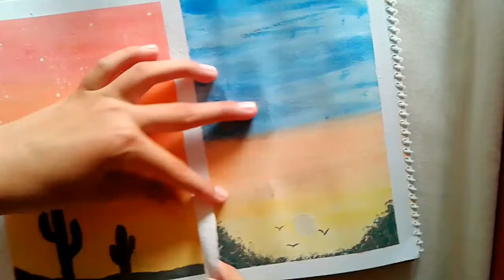How to paint a sunrise. | Happy Art and Crafts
♢Open me♢
Hello everyone!
I make videos about art,crafts,paintings and more.

How to enter the Shoutout:
2.Like the video.😊
3.Commenthe down below if you have done those things then you have entered the Shoutout.😊

My videos:
Diy vintage paper
Diy Candy Machine
Diy pencil topper
How a make a face mask (sewing projects)
How to make an eye mask. (sewing projects)
and more. go to my channel  to watch these.